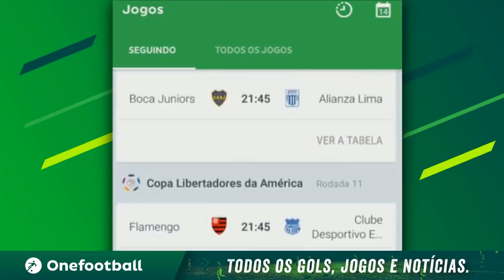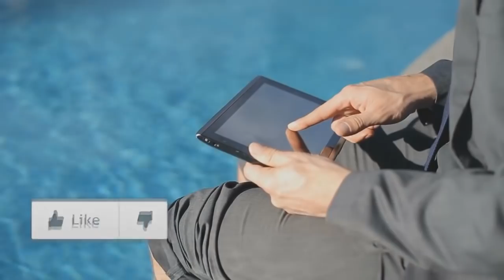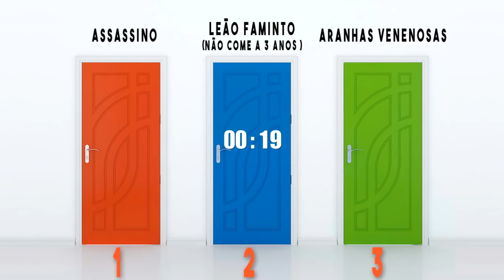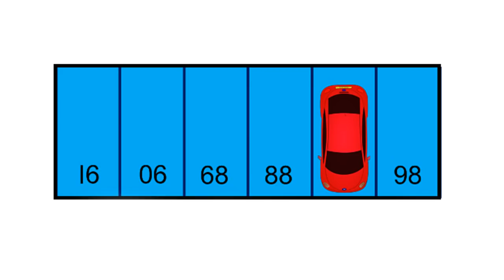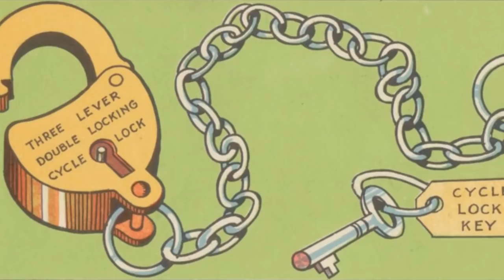SE VOCÊ FOR UM GÊNIO, VOCÊ CONSEGUE ACERTAR TODAS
No vídeo de hoje, se você acertar todas, você já é considerado um gênio!